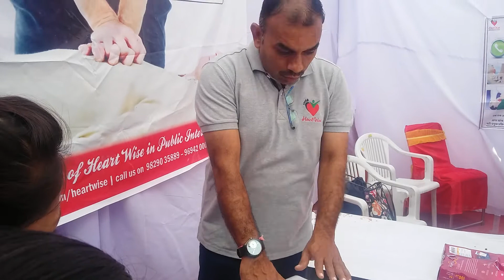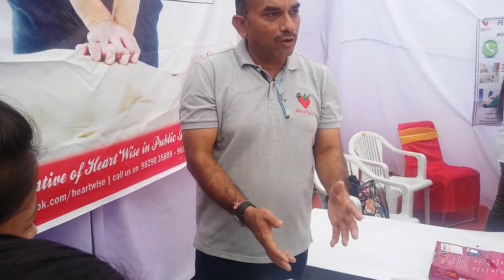CPR | FIRST AID | CARDIAC ARREST | Cardio-Pulmonary Resuscitation Fully explained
How to perform CPR?

CPR stands for Cardio-Pulmonary Resuscitation; cardio means "heart" and pulmonary means "related to lungs". Resuscitation is a medical word which means "to revive".
CPR is a life-saving technique used in medical emergencies such as heart attack or cardiac arrest. A cardiac arrest may be caused by a heart condition, suffocation, drowning, electric shock, etc.

This technique is a combination of chest compression and mouth-to-mouth rescue breathing. It helps restore blood circulation to the heart and brain until medical treatment is available; it delays the tissue death and damage to the brain. People who often handle emergencies like doctors, lifeguards, firefighters are trained in providing CPR.

You don't need any special equipment to perform CPR. You just need to perform it in a proper sequence or order as described below:

1. Chest compression
2. Airway
3. Breathing

Furthermore, to perform CPR, you must ensure that the patient is in the supine position lying on his or her back on a firm surface. It makes CPR easy and effective as it allows the effective compression of the sternum. CPR on a soft surface like the mattress is less effective. In addition to this, the person giving chest compressions should be positioned high enough so that he or she can properly compress the chest.